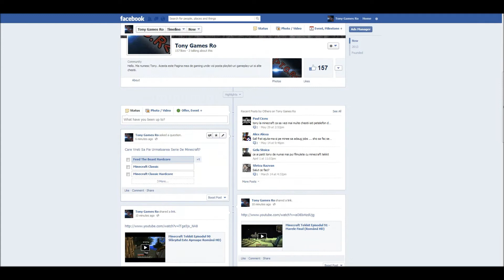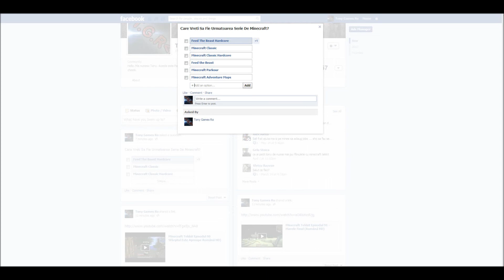Anunt Minecraft (HAIDEŢI LA VOTAT)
nu uitati sa dati like la pagina Va asteptam cu Idei, Propuneri, Noutati, Intrebari, chestii, Tampenii si toate cele...
ABONATI-VA
Va Multumim ...!!!
►skype : tonygamesro